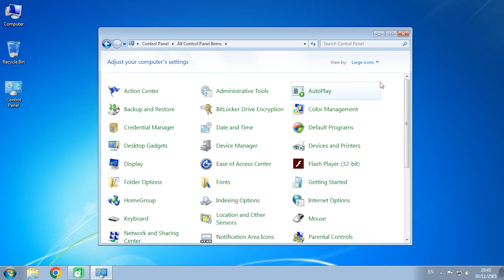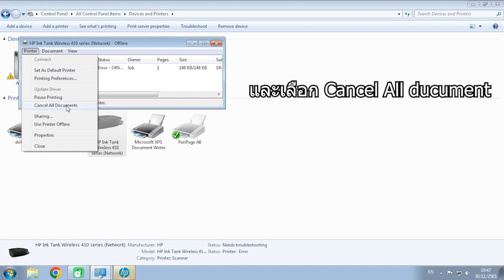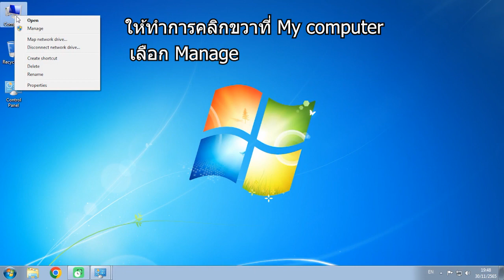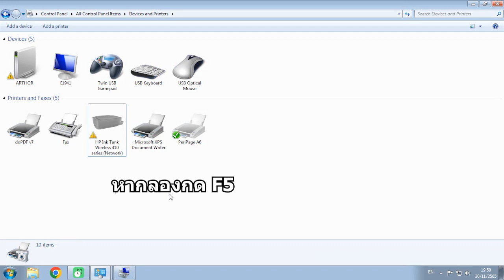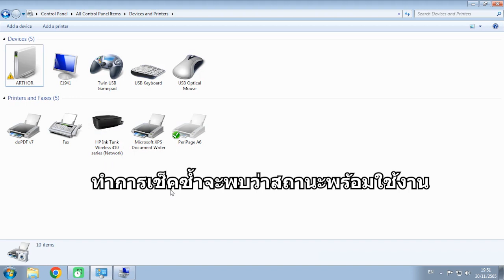แก้ปัญหาปริ้นงานไม่ได้ ด้วย Print Spooler ง่ายๆไม่ง้อโปรแกรม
เคยไหมปริ้นงานไปหลายครั้งแล้วแต่ก็ไม่มีงานออกมาสักที ทั้งที่ปริ้นเตอร์ก็ใช้งานได้ปรกติ มาลองปิดเปิด Print Spooler โปรแกรมควมคุมการปริ้นงานดูจ้า

Print Job stuck
Print Spooler